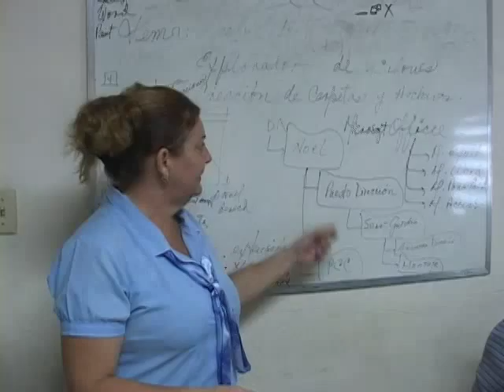Incrementan servicios a personas naturales y jurídicas los Joven Clubes de Computación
La red cienfueguera de los Joven Clubes de Computación incrementa los servicios a personas jurídicas y naturales. Ofrecer preparación, asesoría y asistencia informática son algunas de las acciones que se incluyen en un amplio programa de oportunidades para los clientes.